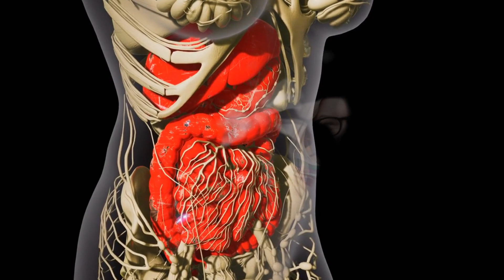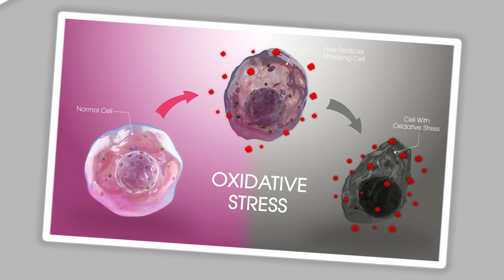REVERSE AGING Eat These Anti Aging Foods for Longevity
In this video, we will be exploring the top anti-aging foods that can help you reverse aging and promote longevity. By incorporating these nutrient-rich foods into your diet, you can not only look younger but also feel younger from the inside out. From vibrant berries and leafy greens to antioxidant-packed nuts and seeds, we will highlight the powerful ingredients that can turn back the clock on aging.

YouTube Searchers:

longevity
anti aging
reverse aging
anti aging foods for skin
anti aging diet
foods after 50 years of age
reverse aging: 5 power foods for boosting longevity
best foods for longevity
longevity diet
how to increase longevity
what to eat for longevity
understanding the aging process
aging process
anti-aging foods: a nutritional approach to longevity